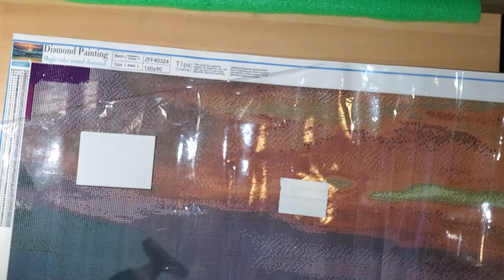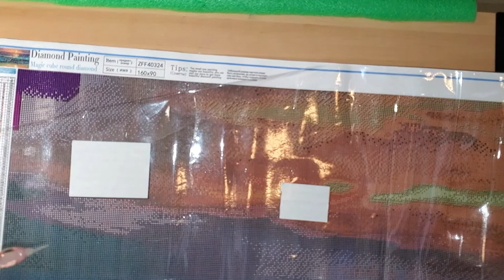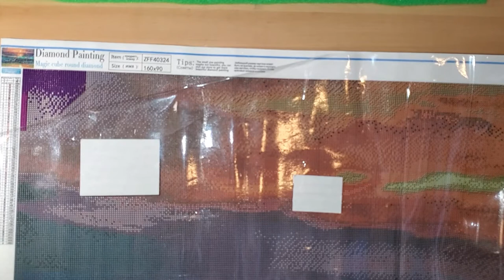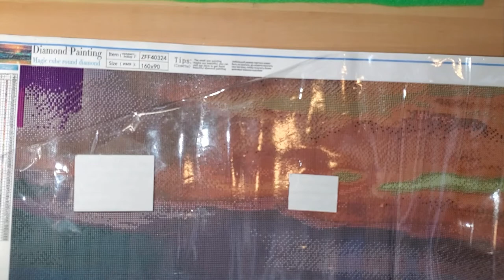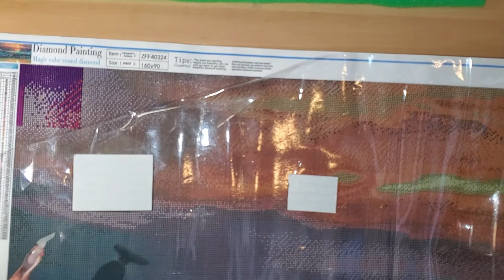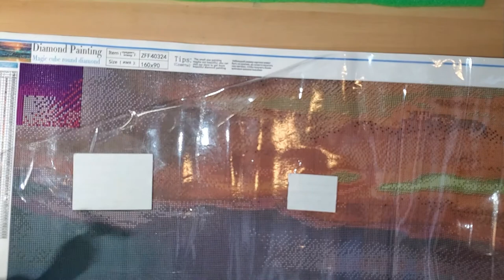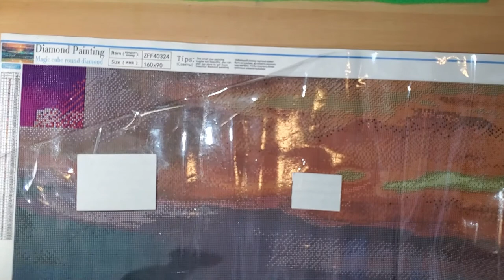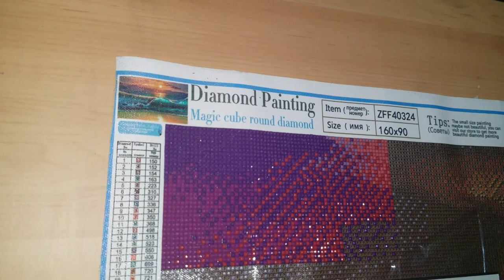Color Your World With Diamond Painting Along With Me 16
In Today's episode of: Color Your World With Diamond Painting Along With Me. I will continue to work on the diamond painting Ocean Wave. It is a 90CM x 160CM. Other ramblings.

where I sell my diamond painting pens!!